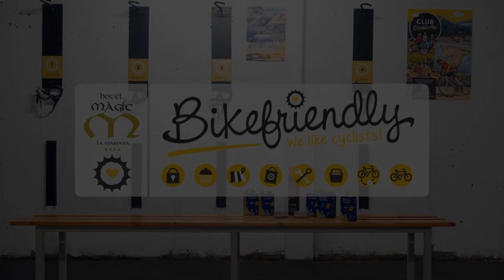Magic La Massana, La Massana, Spain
About Property:
The seasonal Magic La Massana Hotel is set in the village of La Massana and is 15 m from the ski lift to Andorra's Vallnord Ski Resort. It has a gym and a wellness area, with a Turkish bath and hot tub for an extra cost. It is around 5 km from Escaldes-Engordany, home of the famous Caldea Thermal Spa.
Each of the hotel’s rooms are equipped with free WiFi, central heating, and TV with satellite channels. The bathroom com...
Property Type: Hotel
Address: Avenida El Traves, s/n, AD400 La Massana, Andorra
Searching For
1. Magic La Massana - La Massana - Spain
2. Magic La Massana - La Massana - Spain Address
3. Magic La Massana - La Massana - Spain Rooms
4. Magic La Massana - La Massana - Spain Amenities
5. Magic La Massana - La Massana - Spain Offers and Deals
Audio Credit:
Track Title: Subway Dreams
Artist: Dan Henig